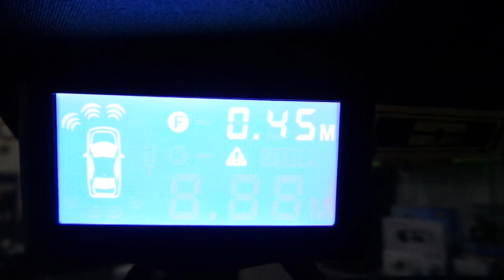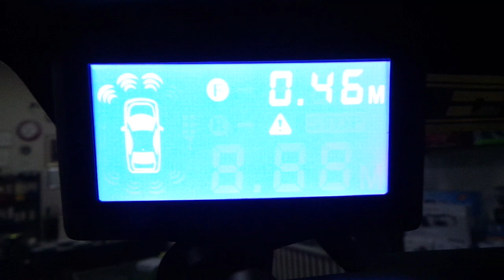jeep Rubicon Ön ve arka Tampona göstergeli park sensör uygulaması